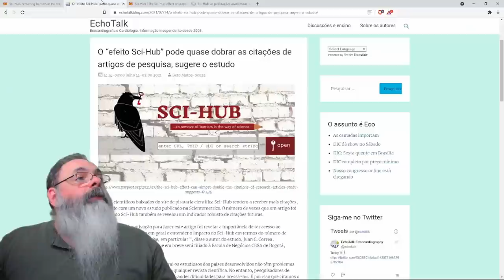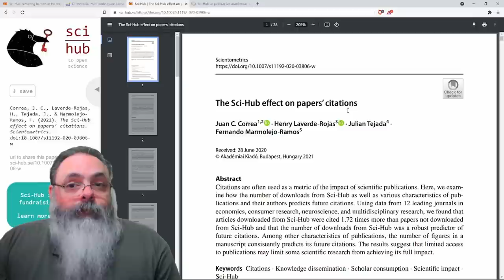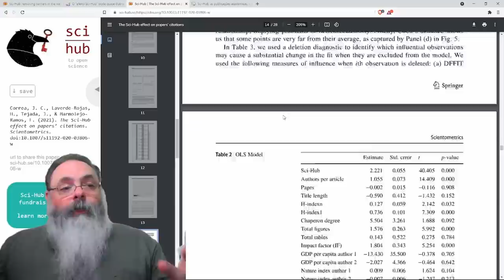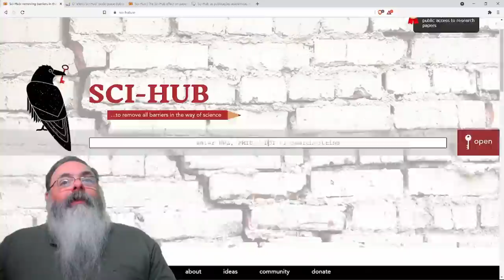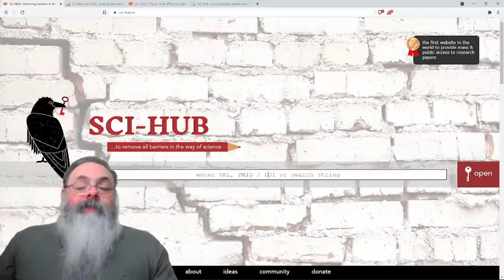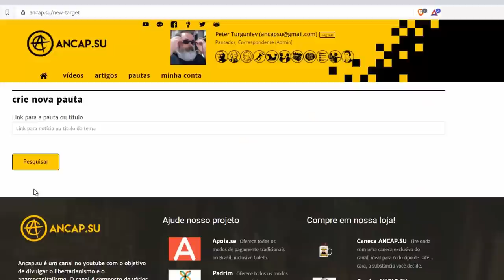Estudos publicados no Sci-Hub tem mais citações e relevância